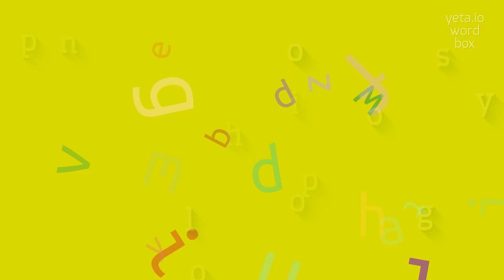HIPPONOSOLOGY - HOW TO PRONOUNCE HIPPONOSOLOGY?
HIPPONOSOLOGY - Hipponosology pronunciation: Common mistakes & fixes in 2023

How do you pronounce hipponosology?
What is the correct pronunciation of hipponosology?
How do you say hipponosology?
Can you provide alternative pronunciations for hipponosology?
Is there a specific way to pronounce hipponosology?
How do you properly say hipponosology?
Can you help me with the pronunciation of hipponosology?
Do you have any tips for pronouncing hipponosology?
What are some common mispronunciations of hipponosology?
Can you phonetically spell hipponosology for me?
HIPPONOSOLOGY Meaning And Definition:
Hipponosology is the study of the behavior, classification, and biology of horses.
It involves researching various aspects of horses, such as their physiology, reproductive behavior, social interactions, and evolutionary history.
Hipponosology also explores horse-related topics like equine nutrition, training techniques, and the impact of domestication on horse behavior.
HIPPONOSOLOGY Pronunciation:
To pronounce hipponosology, say hip-uh-noh-sol-uh-jee.
Other alternative pronunciations include hip-uh-noh-soh-loh-jee and hip-uh-noh-zol-uh-jee.
Use HIPPONOSOLOGY In Your Speech:
1. I am conducting research in hipponosology
2. Hipponosology is an interesting field of study that focuses on horses
3. Understanding horse behavior is a crucial aspect of hipponosology
4. Hipponosology research has revealed fascinating insights into equine reproduction
5. The domestication of horses is a key area of study in hipponosology
Please answer in comments for the most popular HIPPONOSOLOGY questions:
1. What are some key topics in hipponosology research?
2. How does hipponosology contribute to the understanding of horse physiology?
3. What are some recent discoveries made in hipponosology?
4. How does horse behavior vary across different breeds?
5. What are the social interactions among horses like?
6. How has the domestication of horses impacted their behavior?
7. What are the primary goals of hipponosology?
8. How does hipponosology relate to other branches of biology?
9. What are some challenges faced by hipponosologists?
10. What role does equine nutrition play in hipponosology research?